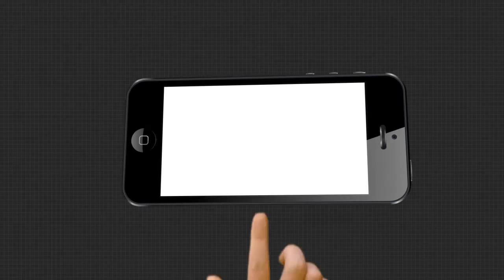ମାଟି ଖୋଳୁ ଖୋଳୁ ବାହାରିଲେ ଭଗବାନ ବିଷ୍ଣୁ.....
ମାଟି ଖୋଳୁ ଖୋଳୁ ବାହାରିଲେ ଭଗବାନ ବିଷ୍ଣୁ । ବାଲେଶ୍ୱର ଜିଲା ନୀଳଗିରି ଉପଖଣ୍ଡରେ ଏକ ଗଡ଼ିଆରେ ମାଟି ଖୋଳୁଥିବା ସମୟରେ ମସ୍ତକ ବିହୀନ ବିଷ୍ଣୁମୂର୍ତ୍ତି ଉଦ୍ଧାର କରାଯାଇଛି। ଔପଦା ବ୍ଲକ ଦକ୍ଷିଣନରସିଂହପୁର ପଞ୍ଚାୟତ ପ୍ରତାପଡ଼ା ଗାଁର ଜଗନିବାସ ପାଣିଗ୍ରାହୀଙ୍କ ଘର ଗଡ଼ିଆରୁ ଗୁରୁବାର ମାଟି ଖୋଳା ଯାଉଥିଲା। ପ୍ରାୟ ୧୦ଫୁଟରୁ ଊର୍ଦ୍ଧ୍ବ ଗଭୀରରେ ମାଡ଼ି ତଡ଼ା ଯିବା ପରେ ଶଙ୍ଖ, ଚକ୍ର, ଗଦା, ପଦ୍ମ ଧରିଥିବା ଏକ ମସ୍ତକ ବିହୀନ ବିଷ୍ଣୁମୂର୍ତ୍ତି ଉଦ୍ଧାର ହୋଇଛି.